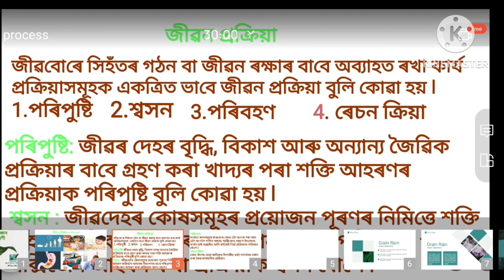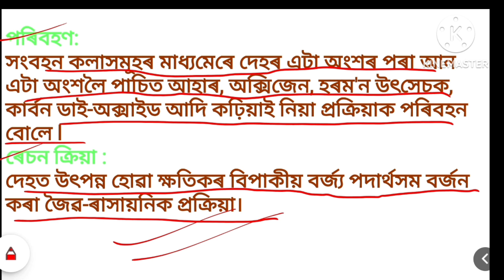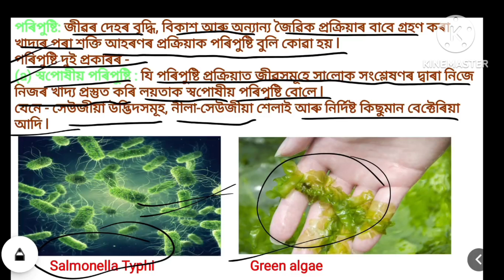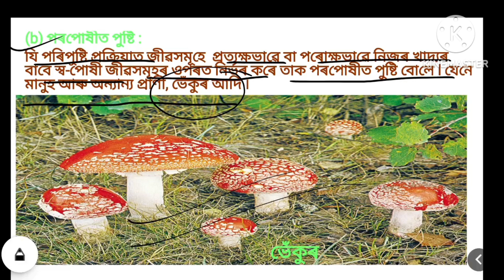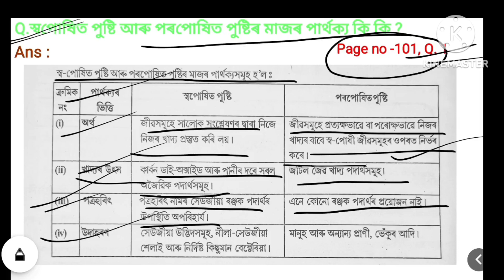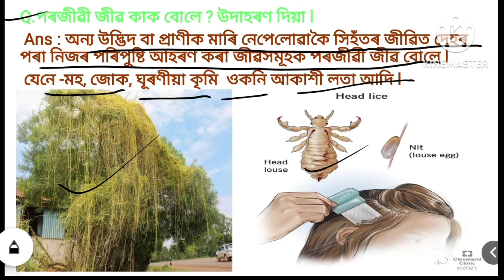জীৱন প্ৰক্ৰিয়া/দশম শ্ৰেণী/Class 10 Science Chapter 6/Life Process/Assamese medium/Explanation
Class 10 ৰ অন্য পাঠৰ প্ৰশ্ন উত্তৰ 👇🏻

Your Quaries
জীৱন প্ৰক্ৰিয়া class 10
জীৱন প্ৰক্ৰিয়া question answer class 10
জীৱন প্ৰক্ৰিয়া প্ৰশ্ন উত্তৰ
জীৱন প্ৰক্ৰিয়া class  10 প্ৰশ্ন উত্তৰ
জীৱন প্ৰক্ৰিয়া অনুশীলনী
class 10 science chapter 6 assamese medium question answer
class 10 science chapter 6 question answer assamese medium 2023
class 10 science chapter 6 short question answer assamese medium
দশম শ্ৰেণীৰ বিজ্ঞান অধ্যায় 6
বিজ্ঞান class 10  জীৱন প্ৰক্ৰিয়া
Class 10 বিজ্ঞান প্ৰশ্ন উওৰ
class 10 science  question answer 2023
class 10 science important questions answer
class 10 science assamese medium
class 10 science assamese medium chapter 6
class 10 science chapter 6 all question answer assamese medium
assamese science
hslc 2023
seba hslc
science seba
matric 2023
seba 2023
science Assamese
hslc 2024
seba science class 10
Annual exam important questions answer 2023
Annual exam class 10 Assamese medium
Annual exam class 10 science
Annual exam class 10 science Assamese medium
Annual exam class 10 science Assamese medium 2023
class 10 science Assamese medium important questions answer for annual exam
জীৱন প্ৰক্ৰিয়া Assamese medium
Class -10 science chapter 1 to 16 by M Chem World
chapter - 6 জীৱন প্ৰক্ৰিয়া
class 10 বিজ্ঞান প্ৰশ্ন উত্তৰ
বিজ্ঞান প্ৰশ্ন উত্তৰ class 10
বিজ্ঞান প্ৰশ্ন উত্তৰ class 10 seba
ক্লাস ১০ বিজ্ঞান
বিজ্ঞান প্ৰশ্ন উত্তৰ জীৱন প্ৰক্ৰিয়া class 10
class 10 chapter 6 জীৱন প্ৰক্ৰিয়া প্ৰশ্ন উত্তৰ
class 10 Assamese medium জীৱন প্ৰক্ৰিয়া  প্ৰশ্ন উত্তৰ
class 10 science in Assamese
class 10 science chapter 6 important questions and answers
class 10 science chapter 6 important questions in assamese
class 10 science assamese question answer
Class 10 Science Chapter 6 Question Answer in Assamese Medium | জীৱন প্ৰক্ৰিয়া
SEBA Class 10 Science Question Answer
দশম শ্ৰেণীৰ বিজ্ঞান সমাধান
দশম শ্ৰেণী বিজ্ঞান, জীৱন প্ৰক্ৰিয়া
notes on class 10 science in assamese
assamese medium
Life process question answer
Life process class 10 science
Life processes class 10 science questions answers
পাঠভিত্তিক প্ৰশ্নোত্তৰ দশম শ্ৰেণী বিজ্ঞান অধ্যায় 6
Class 10 science chapter 6 Life process Notes  Assamese medium
Class 10 science chapter 6 question answer assamese
জীৱন প্ৰক্ৰিয়া class 10 questions answers
জীৱন প্ৰক্ৰিয়া class 10 questions answers অনুশীলনী
Class 10 science chapter 6 assamese medium
class 10 science important questions Assamese medium
জীৱন প্ৰক্ৰিয়া question answer
Class 10 science chapter 6 question answer assamese medium
class 10 science chapter in assamese
class 10 science chapter 6 in assamese queston answer
life processes class 10 assamese medium
Class 10 general Science Most important common questions and MCQ for HSLC 2023 seba
SEBA HSLC
SEBA 2023
SEBA
CLASS 10
ASSAMESE
HSLC 2023
MATRIC 2023
CLASS 9 ASSAMESE
LIFE PROCESS
SCIENCE ASSAMESE
SCIENCE SEBA
HSLC 2024